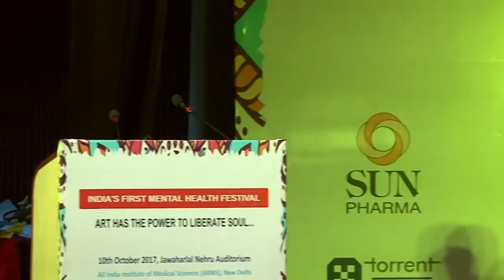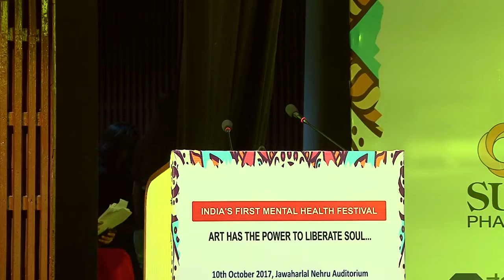Debate - Part 2 | India's First Mental Health Festival | By MHFI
MHFI organized a Debate Competition on "Mental Healthcare Act 2017" at AIIMS, New Delhi as part of India's First Mental Health Festival on 10th October 2017.